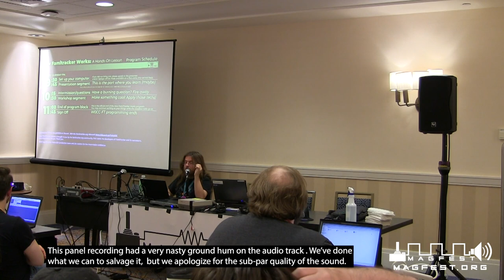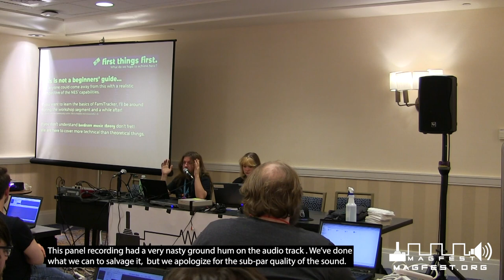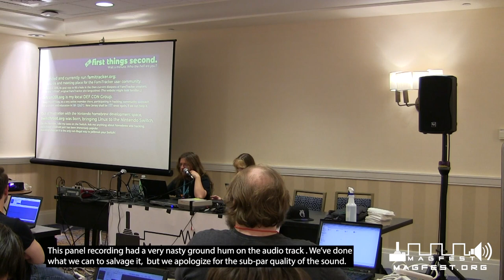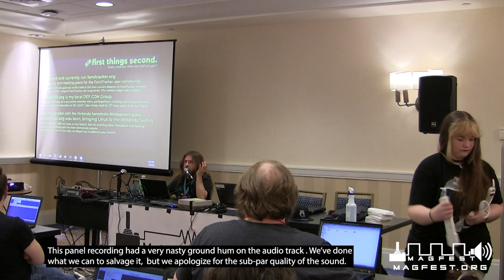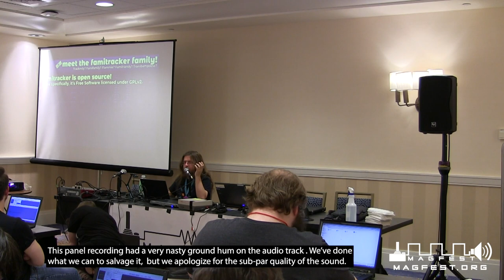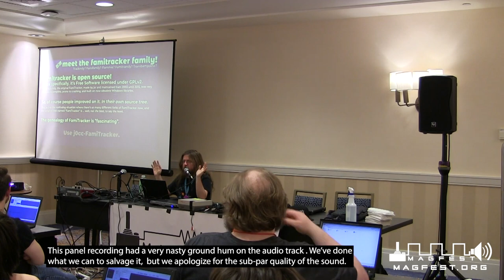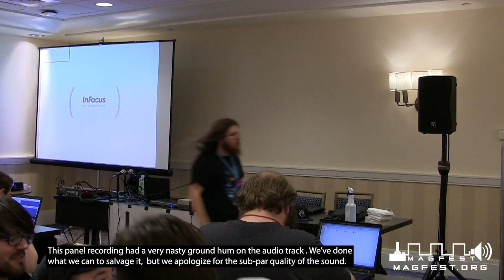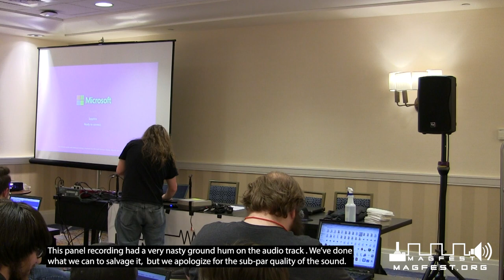MAGFest 2020: How FamiTracker Works: A Hands-On Lesson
If you've been listening to chiptune, you've probably heard of FamiTracker - it's the most accessible tool so far to make music on the NES hardware. FamiTracker is an extremely powerful music composition tool, and while its learning curve and interface might seem daunting to new users, it's a breeze once you know How FamiTracker Works! We'll be tearing into and analyzing the techniques behind some cool chiptunes, and answering the ages-old question: How does the NES sound like *that?!*